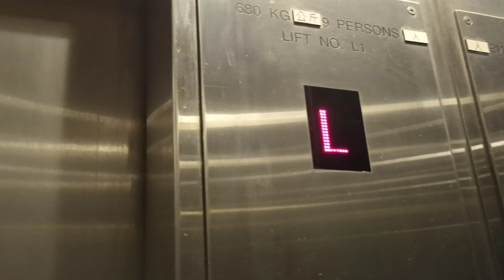Mong kok footbridge plaza Schindler elevator